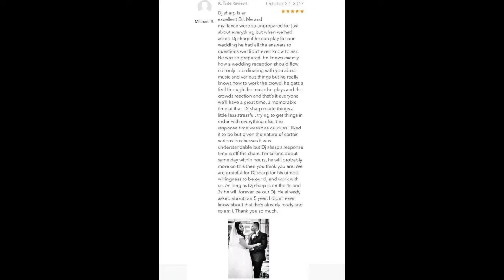DJ Sharp Promo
Don't wait too late to book DJ Sharp for your wedding (ceremony and reception), birthday party, family reunion, prom, corporate party, quinceanera, gender reveal party, etc. Need References/Reviews? I can supply them! I have everything you'll need to pull off the event the way you envision it!

Facebook.com/DjSharpEvents

Thumbtack.com/biz/dj-sharp-1

Weddingwire.com/…/dj-sharp-entertainment-n…/31d77d28d2ac80fd

Gigmasters.com/dj/DJSharp

-EVENTS OUTSIDE OF THE HAMPTON ROADS AREA ARE WELCOME